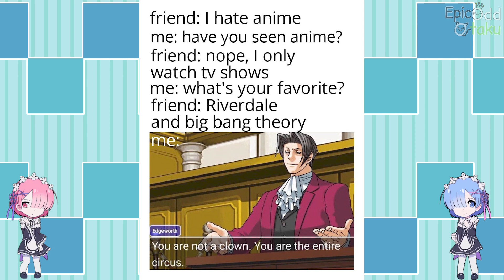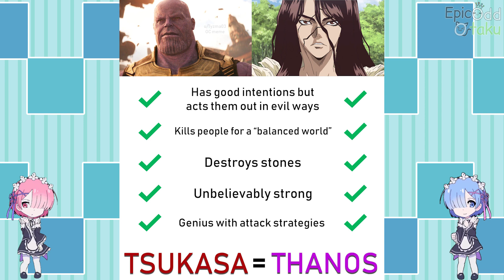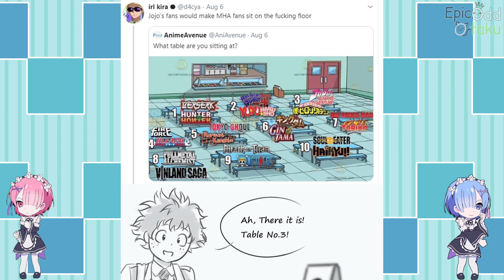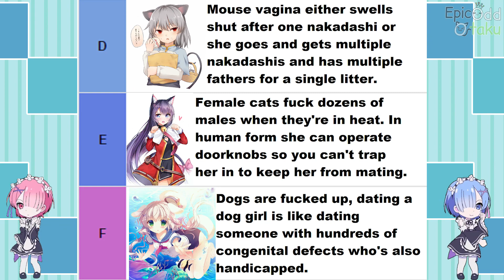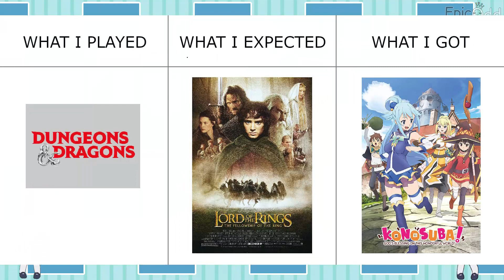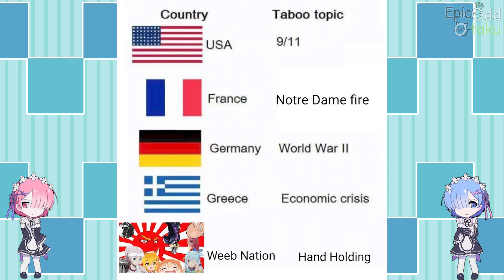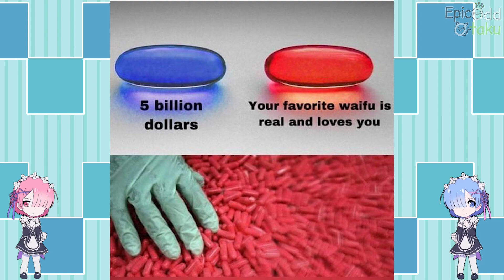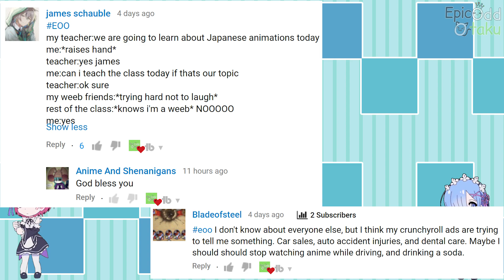Anime memes only true fans will find funny 153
Anime memes only true fans will find funny Episode 153 as the title suggest  this video is all about  Anime memes only true fans will find funny Episode 153 If you love this video then smash subscribe and like this video. If you dislike this video your Normie (noun. informal. An ordinary or conventional person, as distinguished from someone who is a member of a particular group or subculture.) XD😋😋😋😋😋 i hope you enjoy it
づ｡◕‿‿◕｡)づ
[JoJo,Naruto,My Hero Academia,Dragon Ball,One Piece,One Punch Man,Re:zero,Tokyo Ghoul,Attack on Titan,Fairy Tail,Sword Art Online, Ahegao,Death Note,Totoro]

Repeat